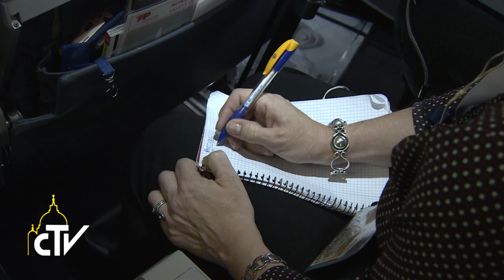Viaggio a Fatima, conferenza stampa volo di ritorno 13.05.2017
Maria è una madre, non è capo in un ufficio telegrafico

A conclusione del pellegrinaggio a Fatima, durante il volo di rientro, Papa Francesco ha tenuto il consueto colloquio con i giornalisti. Dall'inviata Barbara Castelli.